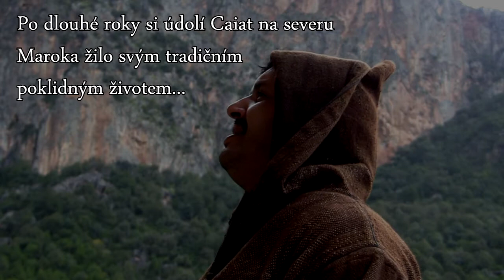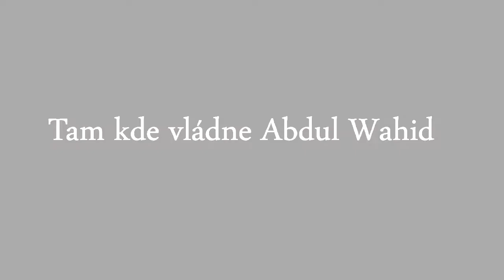tam kde vládne Abdul Wahid - trailer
Upoutávka k filmu o vzniku nové lezecké oblasti Caiat na severu Maroka, kterou objevila parta Čechoslováků z El Chorra.